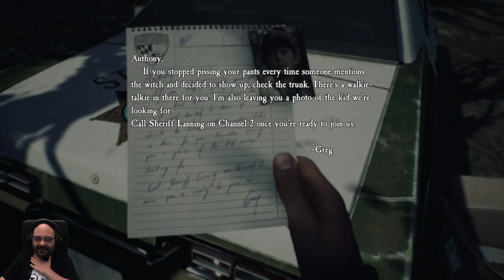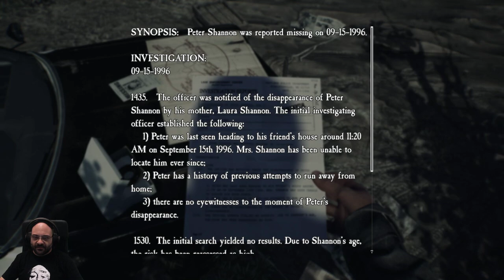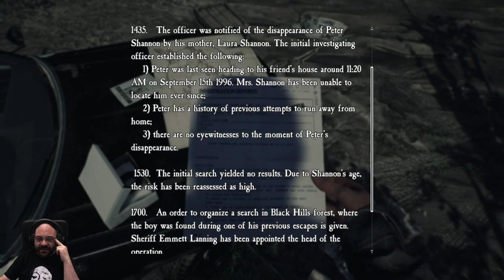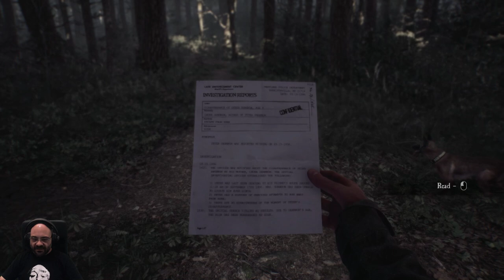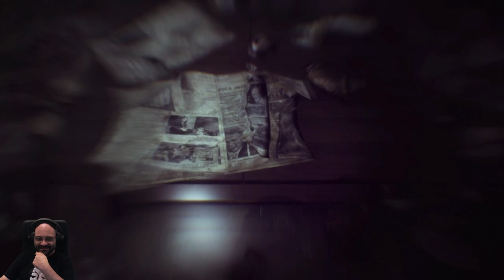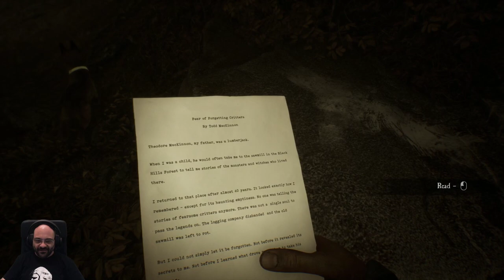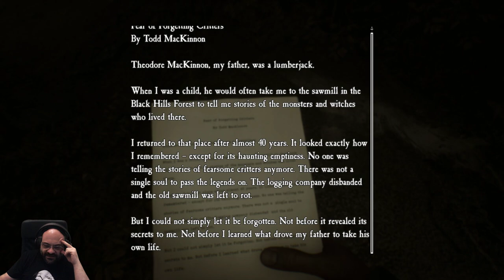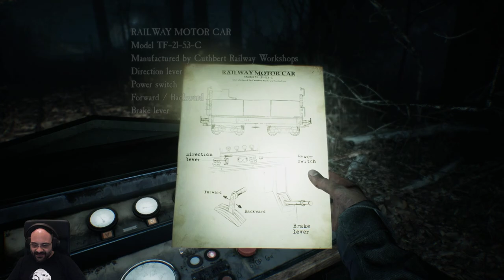Notte Horror: tremate, la strega è tornata! [Blair Witch #1]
Riuscirà questo gioco a essere meno terribile del film più recente della serie?

[Chiedo venia per la "scattosità" diffusa. Giuro che non ho idea del perché.]